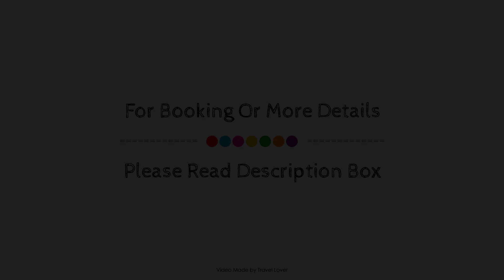Le Westin Tremblant, Mont-Tremblant (QC), Canada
About Property:
Set in a prime location of Mont-Tremblant (QC), Le Westin Resort and Spa Tremblant Quebec puts everything the city has to offer just outside your doorstep. The hotel offers guests a range of services and amenities designed to provide comfort and convenience. Facilities like casino, 24-hour front desk, Wi-Fi in public areas, babysitting, family room are readily available for you to enjoy. Guestrooms are fitted with all the amenities you need for a good night's sleep. In some of the rooms, guests can find air conditioning, heating, desk, balcony/terrace, telephone. To enhance guests' stay, the hotel offers recreational facilities such as hot tub, private beach, fitness center, sauna, golf course (within 3 km). No matter what your reasons are for visiting Mont-Tremblant (QC), Le Westin Resort and Spa Tremblant Quebec will make you feel instantly at home.
Searching For
1. Le Westin Tremblant - Mont-Tremblant (QC)
2. Le Westin Tremblant - Mont-Tremblant (QC) Virtual Tour
3. Le Westin Tremblant - Mont-Tremblant (QC) Rooms
4. Le Westin Tremblant - Mont-Tremblant (QC) Amenities
5. Le Westin Tremblant - Mont-Tremblant (QC) Videos
6. Le Westin Tremblant - Mont-Tremblant (QC) Offers
7. Le Westin Tremblant - Mont-Tremblant (QC) Deals
Audio Credit:
Track Title: Blank Slate
Artist: VYEN